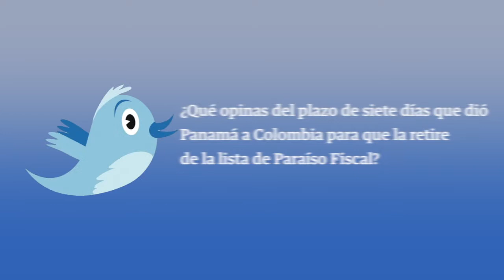Resumen de noticias - Panamá América 15 de Octubre de 2014